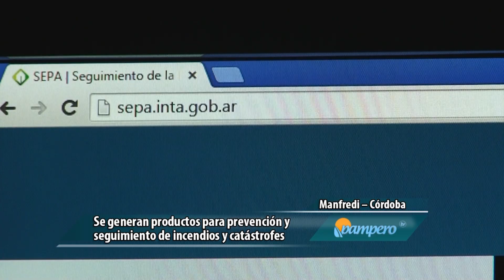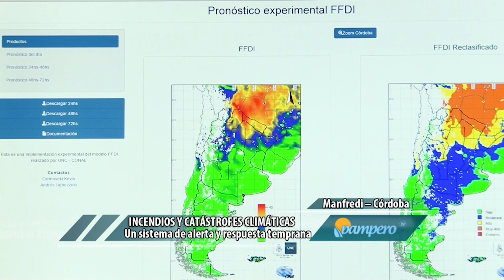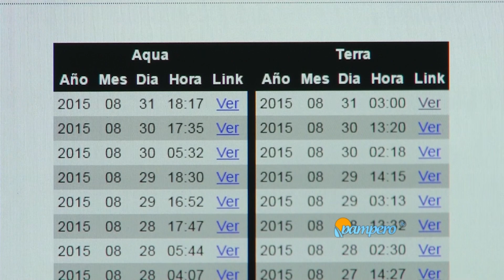Incendios y catástrofes climáticas.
Durante esta época, en la provincia de Córdoba, hay una mayor probabilidad de incendios porque las lluvias se reducen y los pastos se tornan más combustibles. Por esa razón, investigadores del INTA, la Universidad Nacional de Córdoba y la CONAE desarrollan un sistema de alerta y respuesta temprana sobre eventos extremos que se convierten en emergencias ambientales.